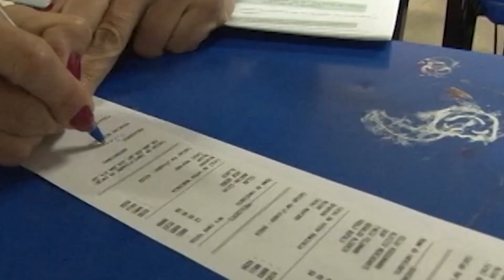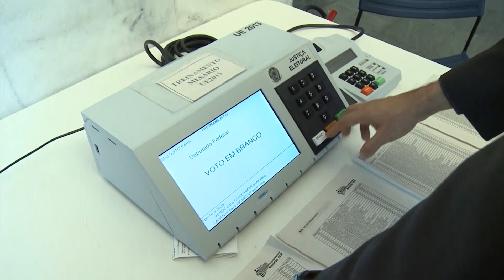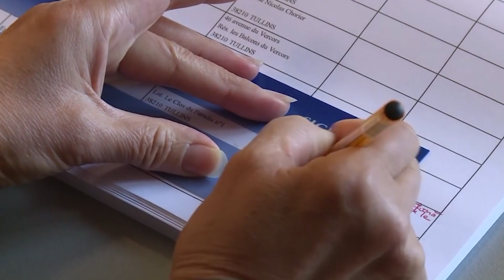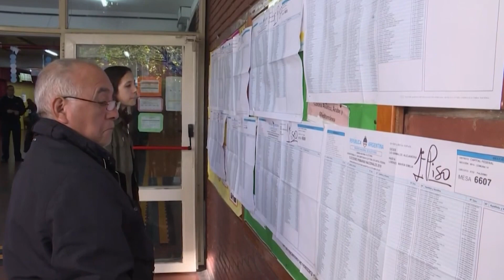Reportagem explica o que mudaria com o voto impresso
O voto impresso no Brasil está em discussão no Congresso Nacional. O tema divide opiniões. Nós preparamos uma reportagem pra você entender o que pode mudar caso esse sistema seja adotado.

Reportagem de Camila Castro

Imagens de Sanny Alves, Byron de Almeida e arquivo